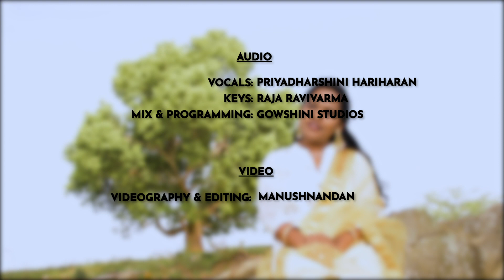Kayile Aagasam - Soorarai Potru | Cover song | Song for the hope, Pandemic will end soon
Kayile Aagasam - Soorarai Potru | Cover song | Song for the hope, Pandemic will end soon | G V Prakash | Priyadharshini Hariharan

Every time I hear this song, I feel something good is waiting for all of us. Soon this Pandemic will get over and we all will be back to our normal days. I really wanted to do a cover version of this hopeful song with the motive of spreading lots and lots of love and positivity to the World!

Let's all keep praying for thee UNIVERSE and hoping for our colorful days!

Original Song Credits:
Vocals: Saindhavi Prakash
Music Director: G V Prakash Kumar
Lyrics - Yugabharathi
Actor: Surya, Aparna

Cover Song Credits:
Vocals: Priyadharshini Hariharan
Keys: Raja Ravivarma
Mix and Programming: Gowshini Studios

Videography & Editing: Manushnandan
Shot with iPhone 11 and Nikon D5300 with 18-140mm Kit lens